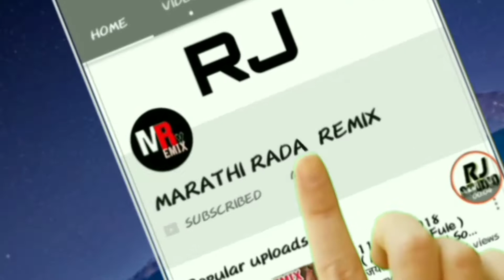Aa Pyar Kare Bindas ( Demo MiX RJ PRODUCTION )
Marathi RADA REMIX

भावांनो तुम्हाला जर आमच्या YouTube channel वरचे ,
गाणी व videos आवडत असतील
तर ,
मनजे दररोज तूम्हाला आमचि Video चि Notification तूमच्या mobaile वर लगेच दिसेल

Video like करा shear करा

Marathi RADA REMIX😎

✓nanded RJ PRODUCTION

Thank you 👉 marathi RADA REMIX